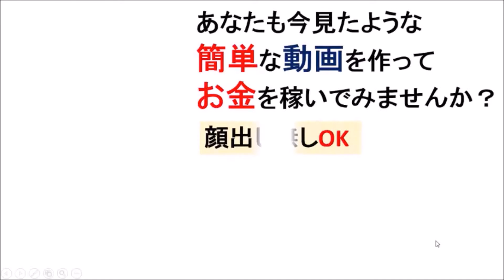動物のかわいい動画 仲がいい小鳥たち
YouTubeで自由に使えるお金を稼ぐ講座